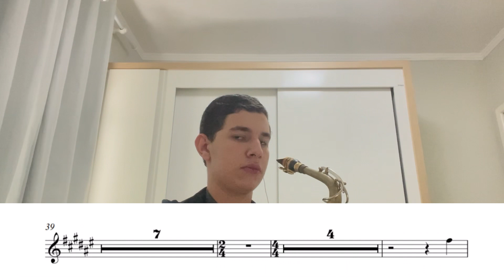ARRANJO: Torre Forte - Saxofone Alto (ICM) 🎷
Eii pessoal! Este é o arranjo do louvor Torre Forte para Saxofone Alto. Espero que gostem e que eu possa ter ajudado de alguma forma. ☺️